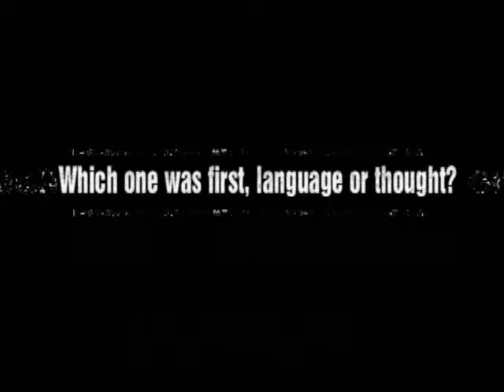Which one was firts Language or Thought?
Here you can find some interviews that were made by different professors (from amazonia university) where they explaind their opnion about language and thought related with the sociolinguistic. the interviews were focus on the opinion about what was the first thing that brain processed.